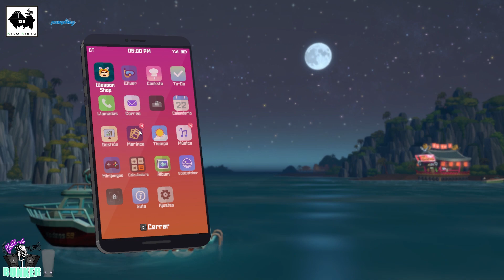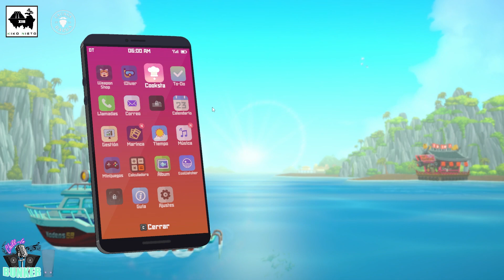DAVE THE DIVER - EP.21 "A CABALLITO... ""DE MAR""" | GAMEPLAY ESPAÑOL